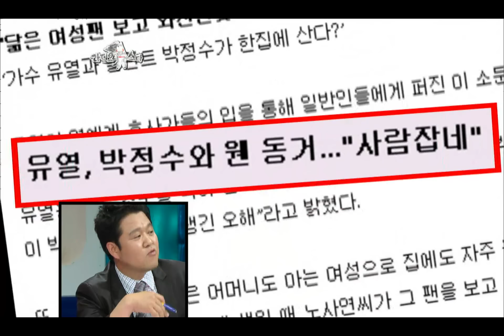The Radio Star, Tei(2) #19, 김태우, 테이, 알렉스(2) 20091021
방송시간  (수) 오후 11:05~

알렉스, 열애설 및 동거설의 진실/ '여자친구 두명 만나봤다'